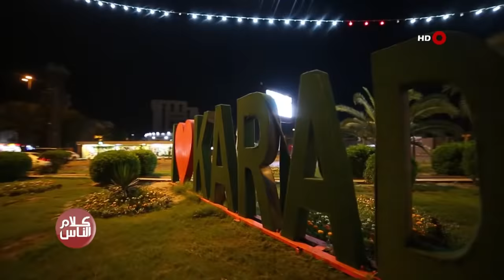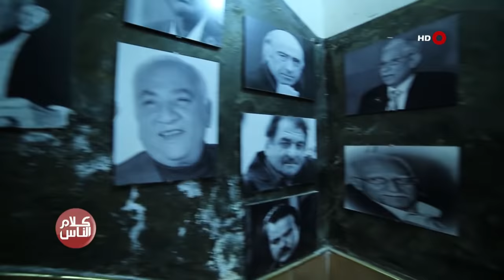كلام الناس | 11-رمضان | 27-5-2018 - الفنان رضا الخياط